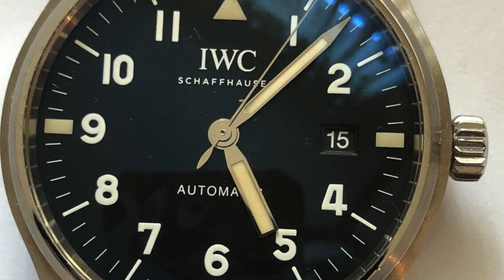IWC PILOT MARK : Storia, Modelli e Prestigio dell'Orologio da Aviatore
Scopri la storia affascinante dell'IWC Pilot Mark, dagli albori nel 1936 al suo status di icona degli orologi da aviatore. Esplora i vari modelli, inclusi gli eleganti Mark XVIII e Mark XX, e immergiti nella tradizione e nell'innovazione tecnica di IWC. Un'ode all'eleganza e alla precisione svizzera.